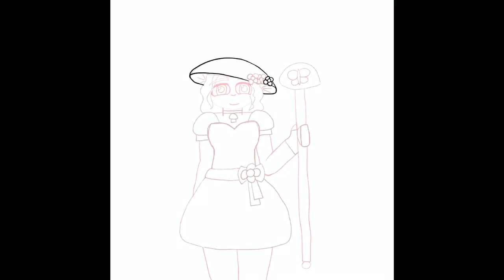Drawtober/ Day 15— Mushroom